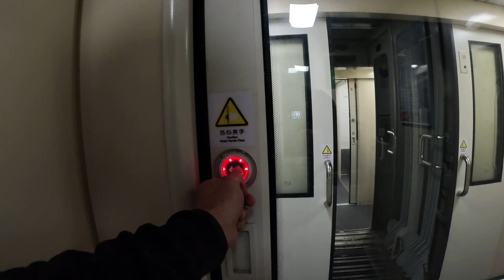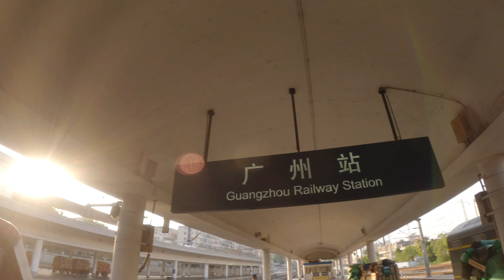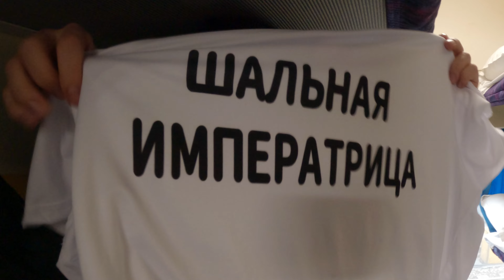SANYA VLOG #1 / Hard Sleepers in Chinese Trains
Our first trip to Sanya as a unit
China’s finally opening up so that’s what’s up

P.S. Never go on train for 35 hours if there are other options
But nevertheless it was a valuable experience